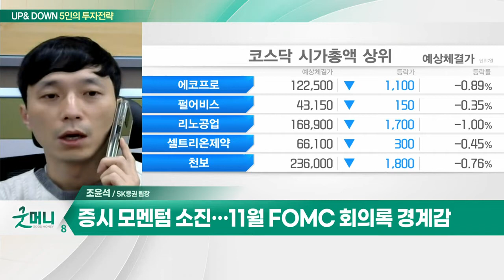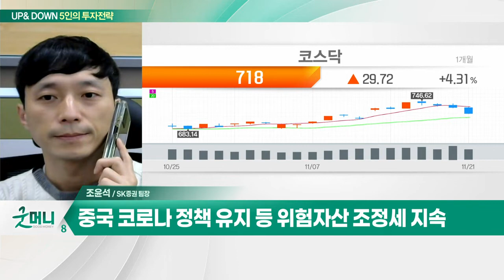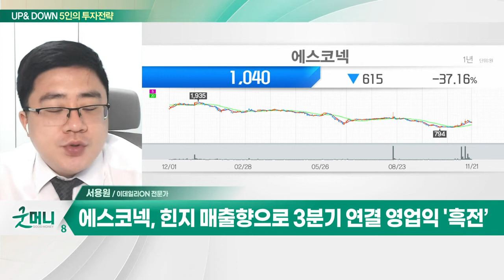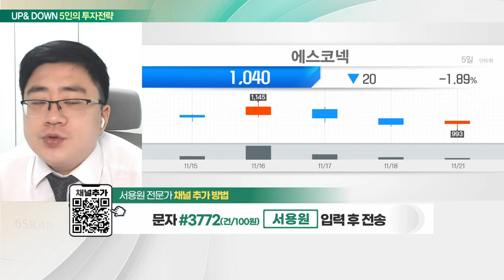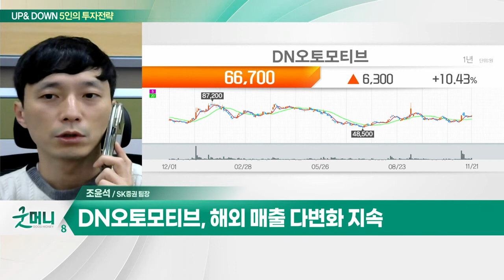에스코넥(096630), 폴더블·수소·VR 관련주로 분류 / DN오토모티브(007340),자동차·기계 사업부 호실적_UP&DOWN 5인의 투자 전략 (20221122)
Q. 코스피 , 中 코로나 재확산 여파… 하락 압박 커지나?
Q. 코스피 반등랠리 끝났나... 보수적 접근 필요?

에스코넥(096630)
- 휴대폰 2차전지 금속부분 수소 섹터 생산
- 폴더블·수소·VR 관련주로 분류
- 힌지 매출향으로 3분기 연결 영업익 '흑전’
- 기준선 눌림목 반등 기대

DN오토모티브(007340)
- 자동차·기계 사업부 호실적
- 해외 매출 다변화 지속
- PER 4배로 절대 저평가 국면